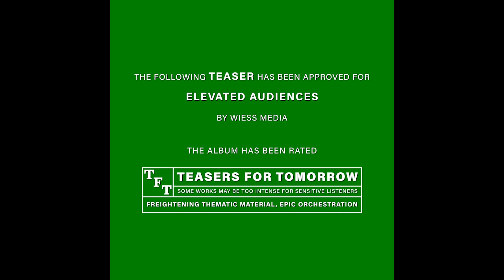Wiess - Official Clip